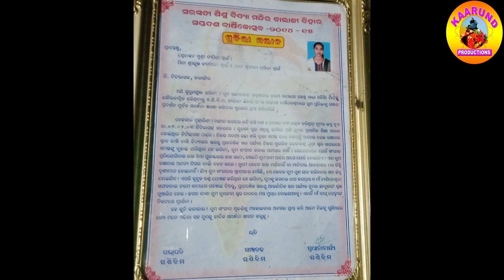Kathabarta with Deepita Swain ( Singer)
Director/Anchor - Pradeep D Majhi